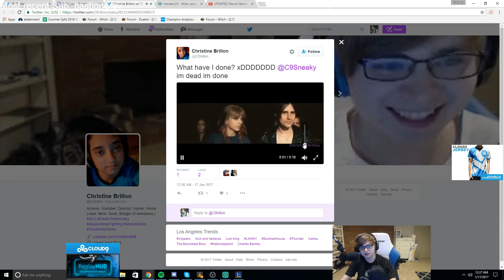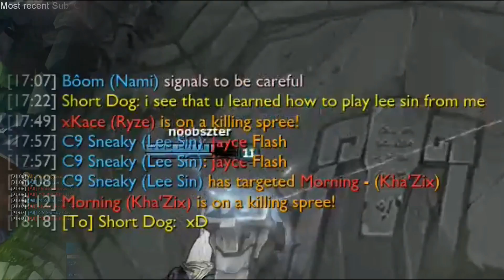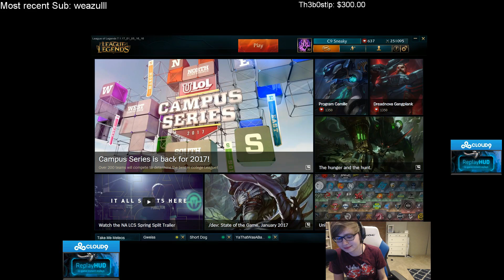C9 Sneaky | Solo Queue Adventures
FAQs:
1- The yellow arrow that appears over Sneaky's champion is an optional indicator when centering the camera on his champion. (In-Game Options, Interface,  Notifications)
2- Short Dog = Meteos
3- C9 Wonnered

Footage from: January 13-19, 2017

��_Time Stamps:

[0:24] Kalista: Sneaky in Lane PogChamp
[0:50] Draven: S+ Game
[4:06] Lucian: ADC in a Nutshell
[4:42] Draven: Ganked by Mr. Fly
[6:12] Lucian: Sneaky in Lane PogChamp
- [6:39] Shots Fired ND5
[7:06] Lucian: The Prophet Donation
[7:57] Sneaky Watches a fan-made Twitter Video
[8:23] Shots Fired #2 ND5
[9:04] Lee Sin: Sneaky Jungles (ft. Meteos)
[11:02] Caitlyn: Team Fight Wombo Combo
[11:34] Jhin: Sneaky in Lane PogChamp
[11:56] Twitch Chat Demands 360 Chair Spin
[12:53] Bonus Meme

��_Music Used:

[1:00] Initial D - Deja Vu
[4:06] Propellerheads - Spybreak (Short One)
[9:27] Aladdin (Sega Genesis) - Camel Jazz
[12:28] Simon Bichbihler (YME Studios)
[12:37] High School DxD - Tsumari Wa Oppai Desu

[12:32] Simon Bichbihler (YME Studios)